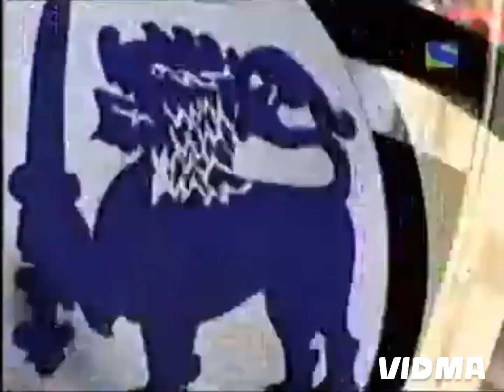MURALI KARTHIK| 3/48 VS SRILANKA @ NAGPUR IN 2005.